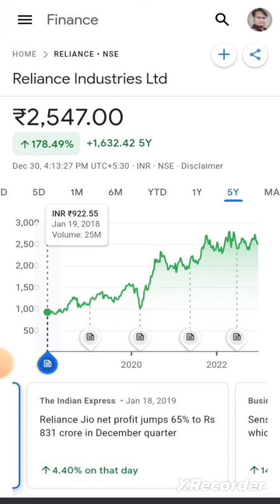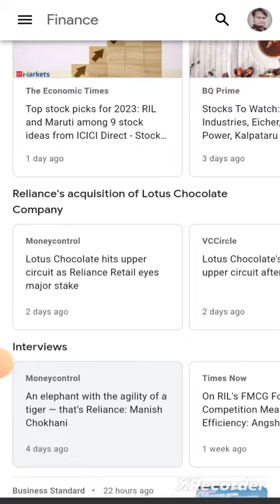Reliance Industries Share Action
Reliance Industries Share Price Action With Company Details